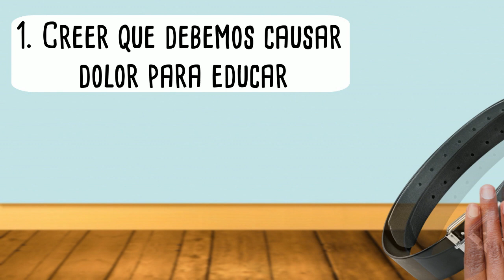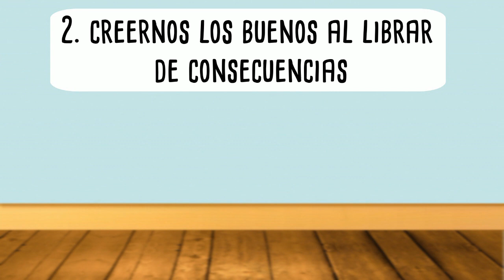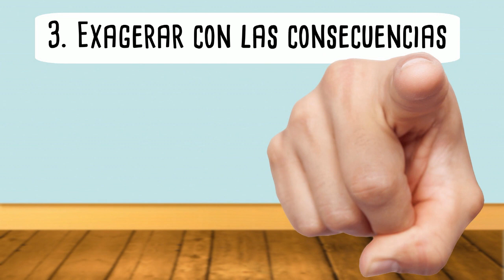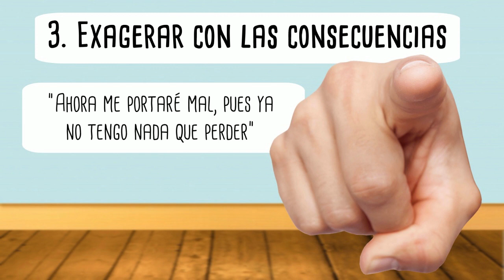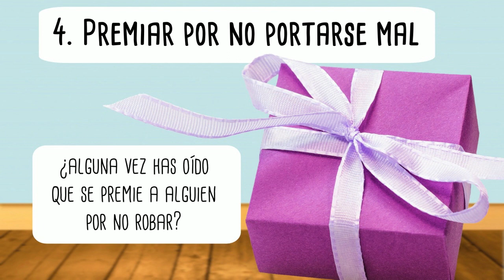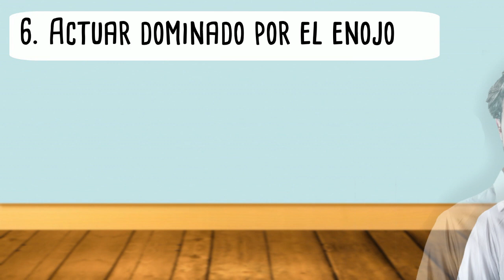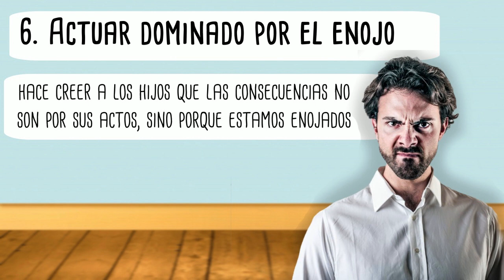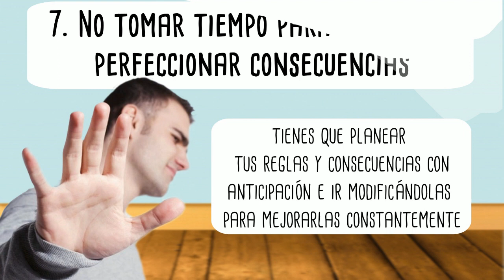los 7 Errores Más Comunes Al Poner Límites A Los Hijos Que Debemos Evitar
Aprenderás en este video aprenderas los 7 Errores Más Comunes Al Poner Límites A Los Hijos Que Debemos Evitar tales como educar sin premios y castigos, mi hijo no me respeta y como poner límites.